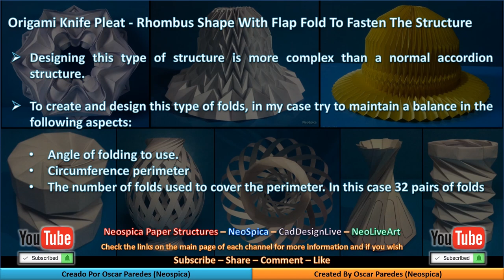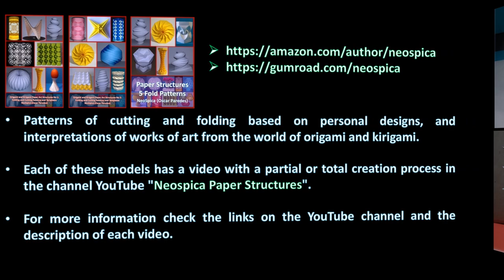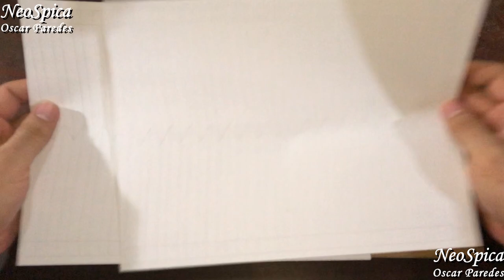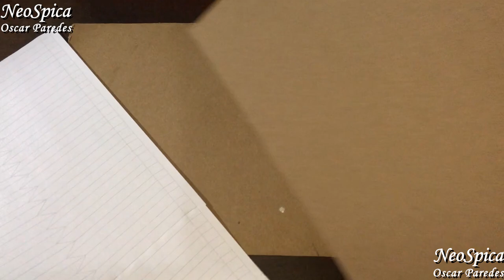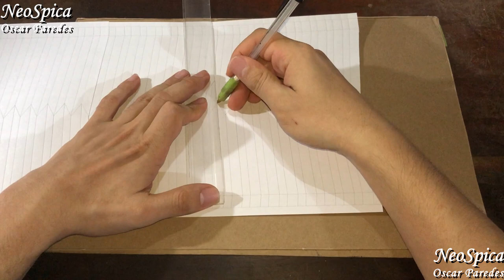Knife-Pleat Origami Rhombus Shape with flap fold to fasten the structure Decorative Lampshade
Paper structures based on folding techniques.
Pleated knife, Home Decor, Make paper sculptures, Diy Paper Craft, Pleating, Tessellation

Social networks.

Thanks for taking the time to look at my work.